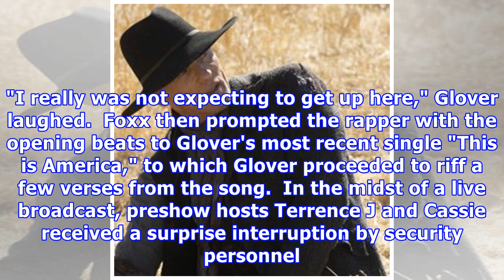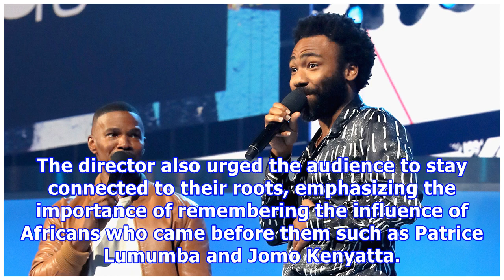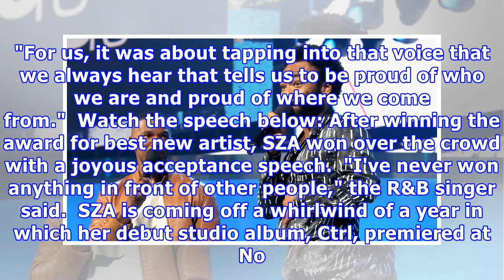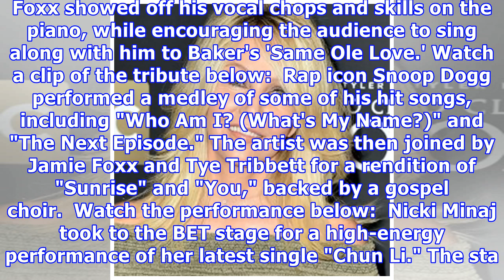BET Awards: 'Black Panther' Win, Childish Gambino's Impromptu Performance and 8 More Top Moments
On Sunday night, the 2018 BET Awards returned to Microsoft Theater to honor the best in black entertainment. Hosted by Jamie Foxx, the star-studded event featured performances from R&B icons and newcomers alike, including Nicki Minaj, Snoop Dogg, J.Cole, H.E.R and more. Big winners of the night included Black Panther, which was recognized for best movie and best actor (Chadwick Boseman), and Kendrick Lamar, who won for best male hip-hop artist and album of the year.  Among the night's most memor...